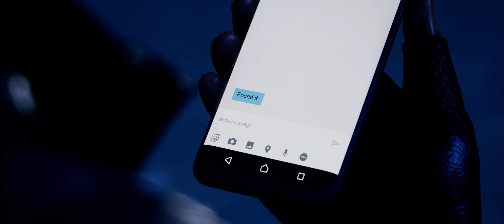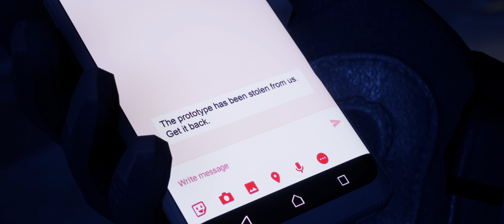CHASE | Car Visualization | Unreal Engine 4 | 4K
We had a "specialization" module on my 2nd year animation course at Escape Studios, and we could TECHNICALLY do whatever we wanted. Most of the other students went with creature or character animations but I decided to go with something else that would help me challenge myself and develop my cinematography/camera animations skills more.

Fortuitously a friend of mine, Marek, was modelling a car and he was going to finish by the time this module starts, so I thought - why not, let's do a car visualization! (Like in the old days... As we did two other car vizs before, you can find them on my channel for now - Until I'll decide to remove them because I'm ashamed of them, cos they are old and awful :D)

So I watched some car commercials and movies, and I ended up getting highly inspired by the Pennzoil ads (Which are amazing, you should check them out). Also there were meant to be interior shots as well (Pedals, stick shifting etc.) but Futuro doesn't have an interior, and the Elegy doesn't have a good enough interior.

Credits:
The Futuro RS3 (Car Prototype) by
Marek “Heleaver” Dreziński

The main character is from
EA Dice Battlefield: Hardline

All the other characters models are from
IO-I Hitman

All the other 3D models are from
UE Marketplace or were found online

The Escape Studios mug by
Aaron Hopwood

This includes: Directing,
Cinematography, Animating,
Rigging, Editing, Sound Design